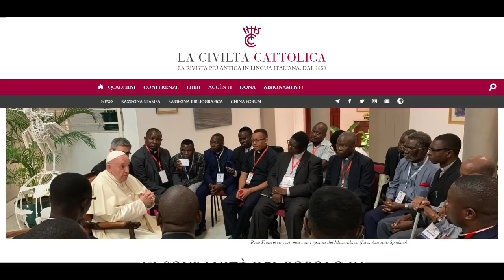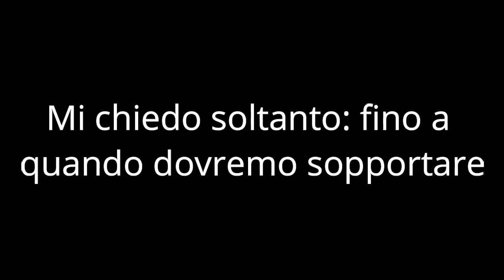De Mattei e Valli: perché il Papa degrada il papato?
“Mi chiedo soltanto: fino a quando dovremo sopportare questa svalutazione, questo immiserimento, questa sconcertante opera di progressivo degrado della figura papale e della sua autorità?” Queste considerazioni che faccio mie non sono mie, ma di Aldo Maria Valli, sul suo blog Duc in Altum di cui vi consiglio la lettura.” (Roberto de Mattei)